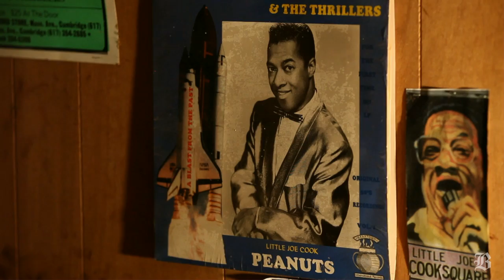Little Joe Cook: Doo wop legend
(The Boston Globe) Little Joe Cook reflects on his music as he reaches 90 (Video  by John Tlumacki/Globe Staff, produced by Leanne Burden Seidel/Globe Staff)